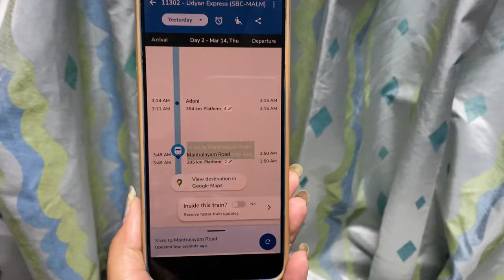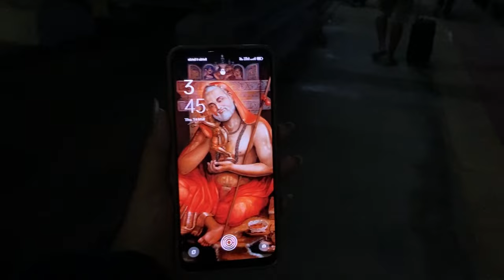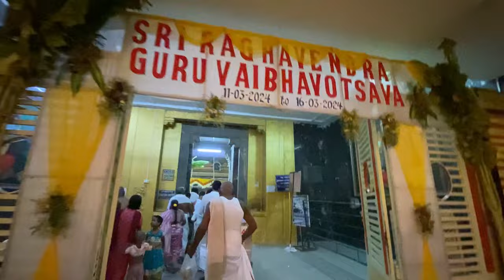ಮಂತ್ರಾಲಯ ಶ್ರೀ ರಾಘವೇಂದ್ರ ಸ್ವಾಮಿ ಮಠ | Manthralaya Sri Ragavendra swami🥺🙏🏻